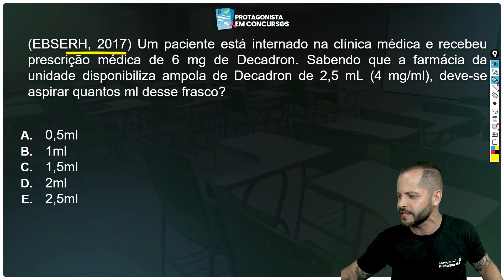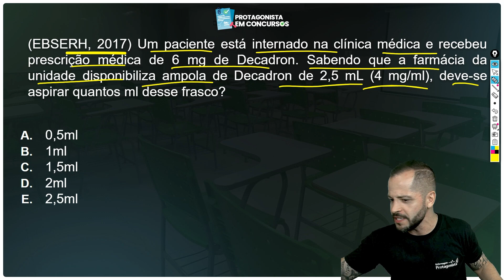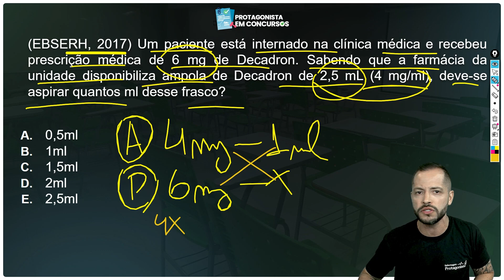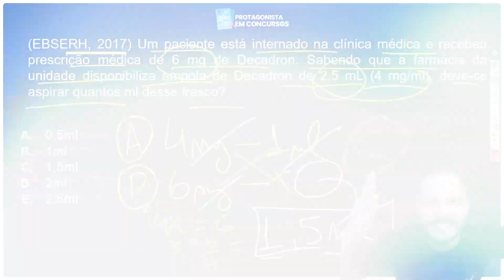Questão de Concurso Enfermagem | Cálculo de Medicamento (Dexametasona)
Protagonistas da Enfermagem!

Vamos para mais uma questão de concurso comentada!

Cálculo de medicamentos sempre aparece em concurso. Não tem como fugir!

Cálculo da dexametasona (decadron) gera muitaaaas dúvidas e até erros nos plantões e claro, pode nos fazer perder uma questão.

Vem comigo hoje resolver esse cálculo do decadron (dexametasona)!

Bons estudos!

ENTRE para nosso GRUPO VIP do Telegram, Materiais e conteúdos EXCLUSIVOS (Link abaixo):

Bora sermos PROTAGONISTAS na Profissão! Bons estudos!